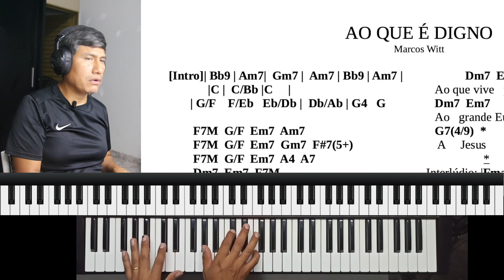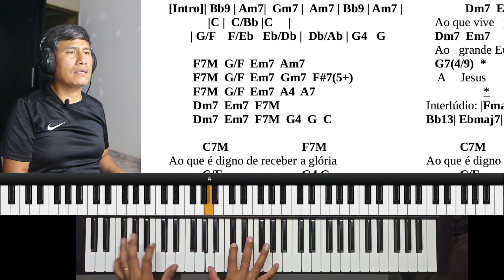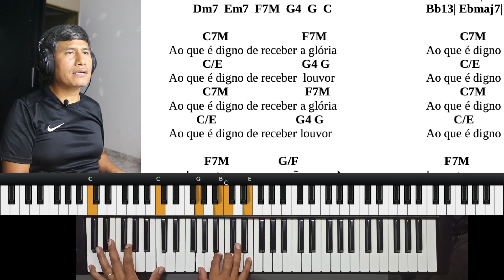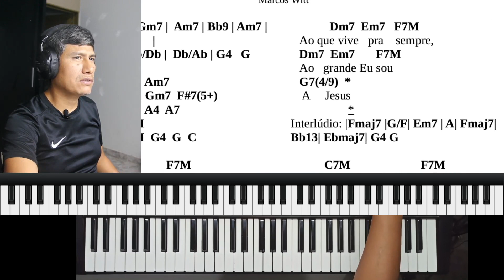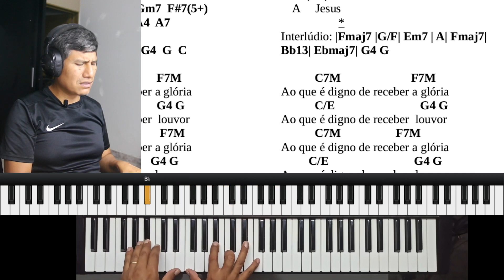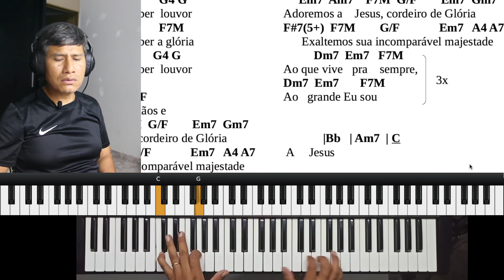AO QUE É DIGNO || TUTORIAL PIANO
AO QUE É DIGNO - Comunhão e adoração / Marcos Witt - tutorial de piano / teclado